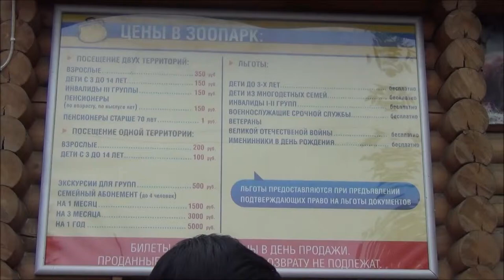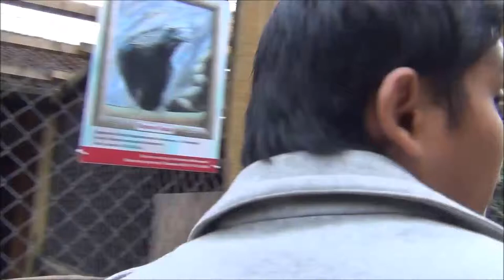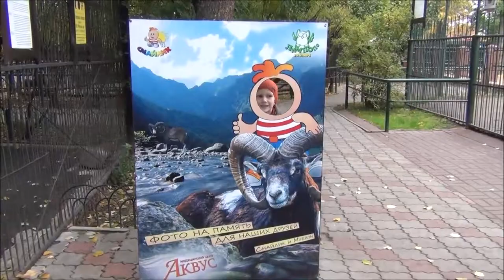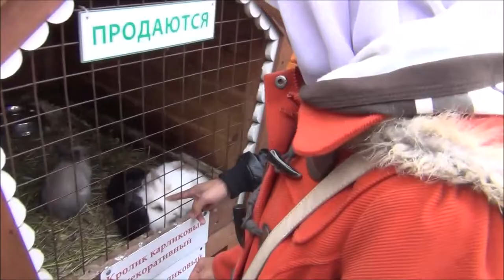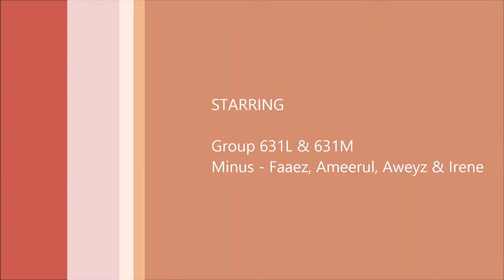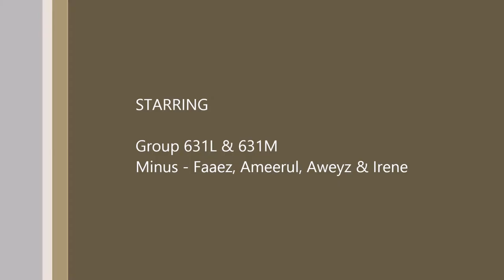A Day at the Limpopo Zoo Park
A day well spent at the zoo in Nizhny Novgorod! And we did missed the Occupational Disease lecture.